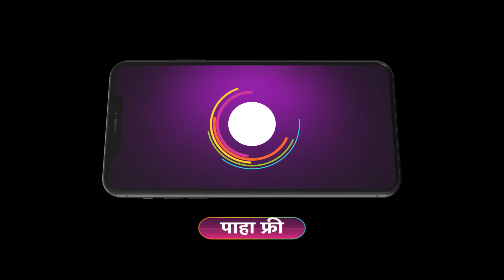Ep - 306 | Man Udu Udu Zhala | Zee Marathi | Best Scene | Watch Full Ep on Zee5-Link in Description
Serial Description:
Sparks fly when an unruly Indra gets smitten by a docile Deepali, and a roller-coaster ride of love, drama and disagreements begins.